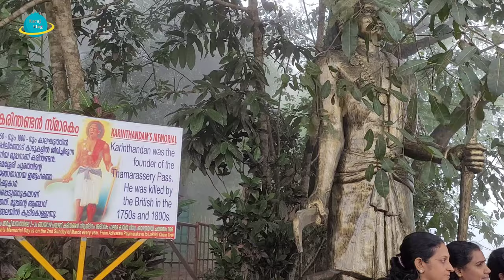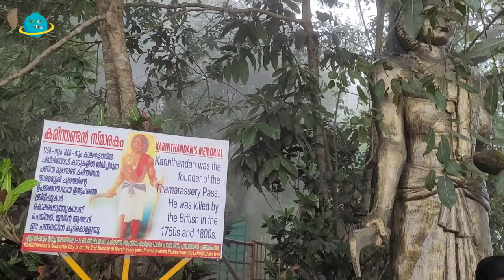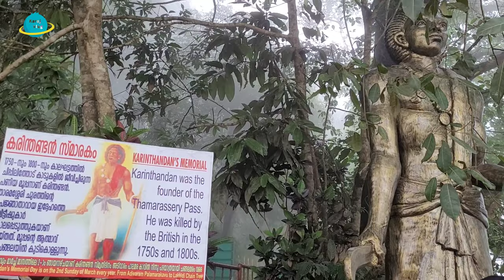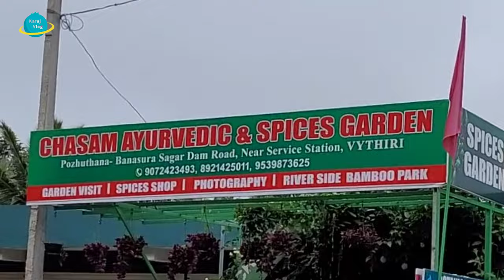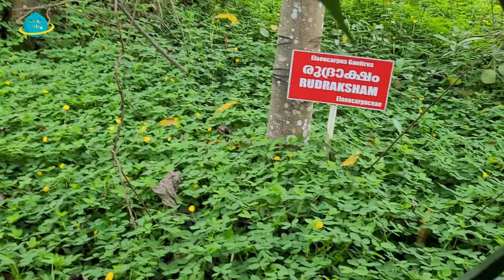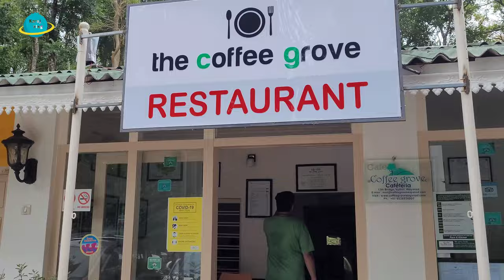Wayanad travel guide|Top places to visit in Wayanad|Kerala|Bangalore to Wayanad trip.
Wayanad travel guide ,Wayanad Tourist places ,Things to do in Wayanad Kerala ,What to do in Wayanad Kerala ,Kerala tourist places
want an answer to the above questions watch this video .

Wayanad Kerala has amazing tourist places which should be explored few the names are
Banasura Sagar Dam,Lakkidi View point and Pookode lakes are some amazing tourist places in Wayanad, so Things to do list in wayanad must have these names these places are so beautiful and it will surely leave you spellbound with its beauty.

This video can act as Wayanad Kerala travel guide and if you visit Kerala wayanad trip is must .

Since it's a rainy season at Wayanad it was all full of greenery beautiful hills covered in mist .

This video will give you a detailed insight about the tourist places in wayanad what's the distance between two tourist places best restaurants etc .

Wayand is truly beautiful and it's a must visit place if you plan a Kerala trip,It has the best scenically beautiful roads and forest as view to offer while you drive to wayanad .

Wayanad relate all sort of information best resort in vyhtri etc can be found here .

Please checkout the link below for the detailed information on our road trip to wayanad and also which resort we stayed at